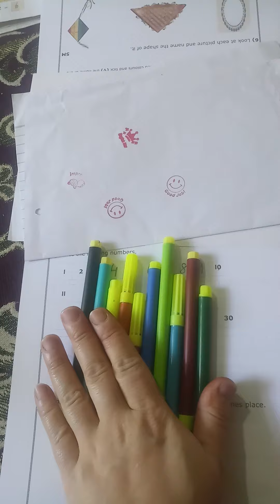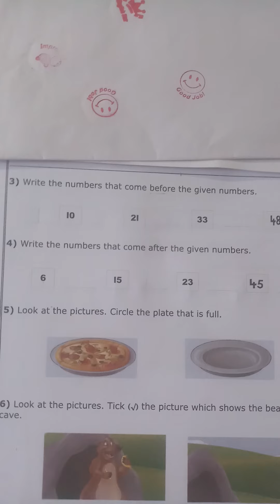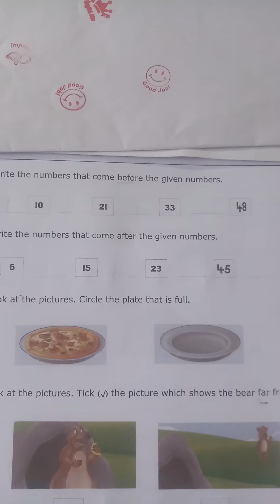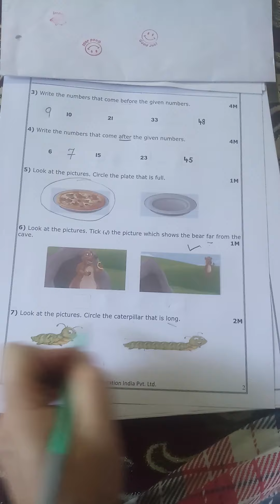Worksheet no3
Ukg class maths